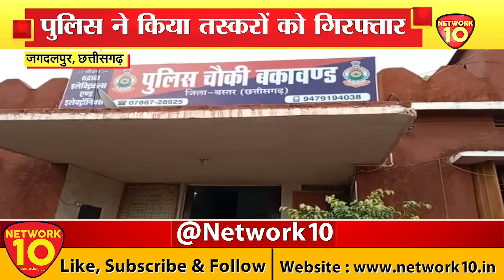NATIONAL MIRROR || HINDI || NEWS || UPDATE | LIVE BULLETIN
NATIONAL MIRROR || HINDI || NEWS || UPDATE | LIVE BULLETIN || NETWORK10 || UTTAR PRADESH || UTTRAKHAND ||